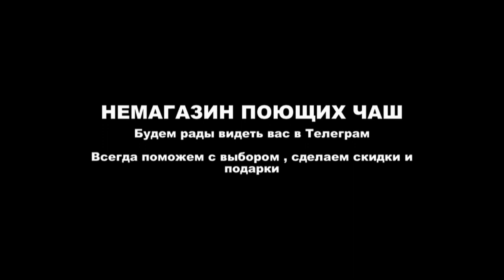166 37CM SEVEN METALLS B247 E84 4,7KG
166 37CM SEVEN METALLS B247 E84 4,7KG